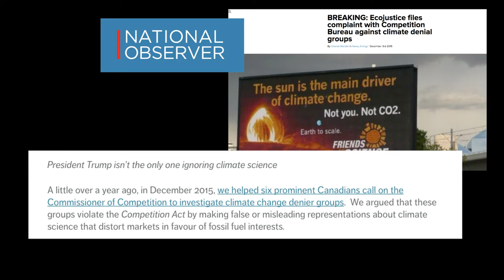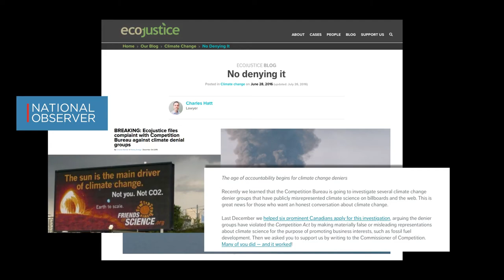Ecojustice Rebuttal 2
Friends of Science Society offers a five part rebuttal to statements made by Ecojustice on their blog "President Trump isn't the only one ignoring climate science."